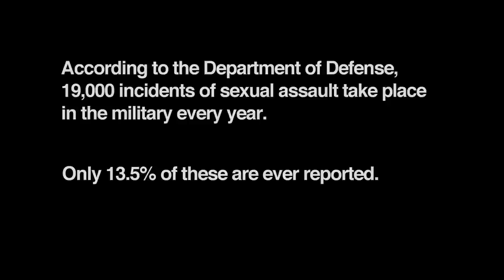The Epidemic of Military Rape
to learn more about military sexual assault and how to end it.

Protect Our Defenders honors, supports, and gives voice to the brave men and women in uniform who have been raped or sexually assaulted by fellow service members. We seek to fix the military training, investigation and adjudication systems related to sexual violence, systems that often re-victimize survivors by blaming them while failing to prosecute perpetrators.